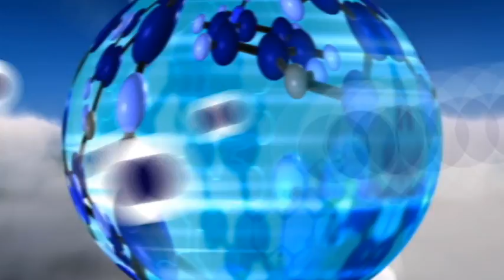QuantaBioDesign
Full range of discrete polyethylene glycol (dPEG®) pegylation reagents for applications in diagnostics, therapeutics, peptide synthesis, oligonucleotide synthesis, and nanotechnology

To fully understand the Power of dPEG please visit our